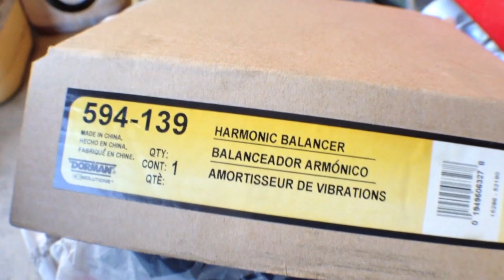Noisy Shaky Harmonic Balancer Replacement Toyota Camry √ Fix It Angel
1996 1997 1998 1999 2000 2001 Toyota Camry, 4 cylinder.

Replacing the harmonic balancer on a 2000 Toyota Camry. At first my friend said it had a faint squeal when she turns on the AC.
After a day, the noise was more consistent.

I already knew what it was because I have replaced a harmonic balancer with the same problem on my 1994 Toyota Camry back in 2007.

The information contained in this video is for general guidance, not responsible for any errors or injuries that you have done. Samsung W200 pocket camcorder was used to do this video.